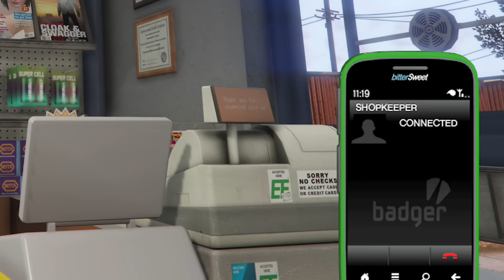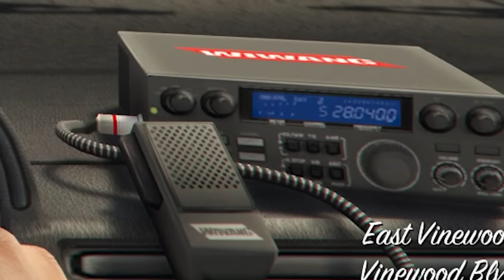GTA 5 - Michael, Trevor & Franklin are HOMELESS! (Bankrupt)